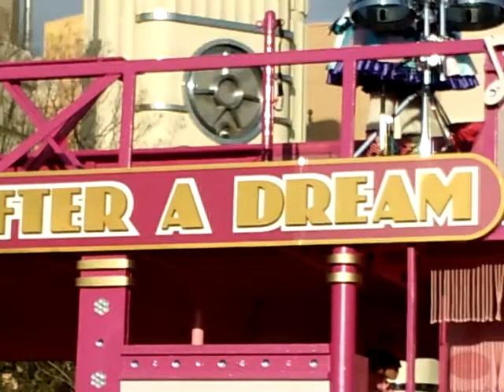USJ Hello Kitty's Run After a Dream 2012/04/01/17:00~